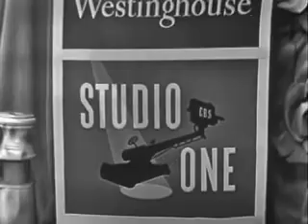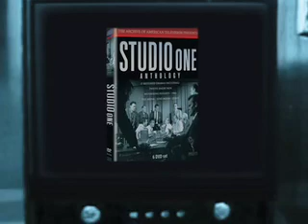Studio One Anthology: Trailer Version 1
Promotional trailer for the upcoming "Archive of American Television Presents" release, of STUDIO ONE. This classic anthology series ran from 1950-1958 on CBS, and showcases some of the finest talent of the era. Performances from Charlton Heston, Jack Lemmon, Eva Marie Saint, Sal Mineo..and teleplays written by Rod Serling, Gore Vidal, and the award-winning Reginald Rose script for "Twelve Angry Men", never-before released on home video.